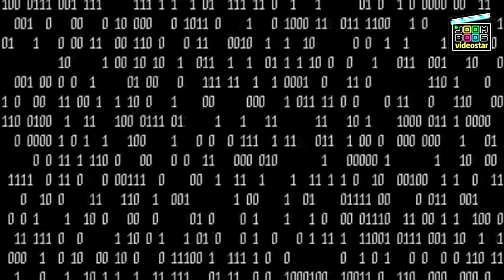YOUTUBE KRALJICA LIVE!